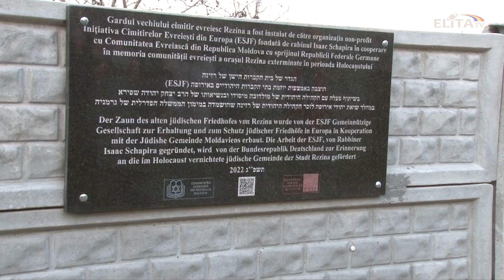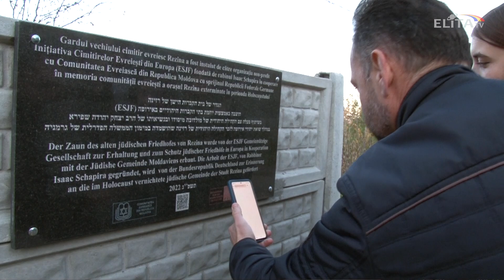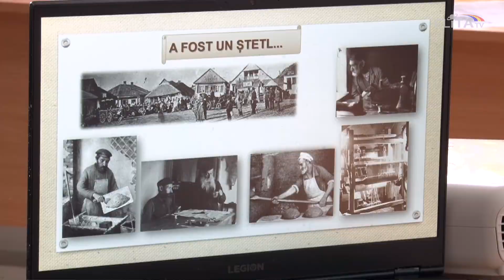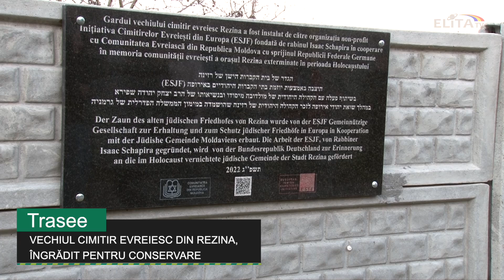Vechiul cimitir evreiesc din Rezina, îngrădit pentru a fi conservat ca patrimoniu istoric.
Trasee: Vechiul cimitir evreiesc din orașul Rezina va fi conservat în calitate de patrimoniu istoric integrat al regiunii. Grație efortului Comunității Evreilor din Republica Moldova, la prima etapă, au fost posibile lucrările de renovare a îngrădirii spațiului unde pe vremuri au fost înhumați evreii din Rezina